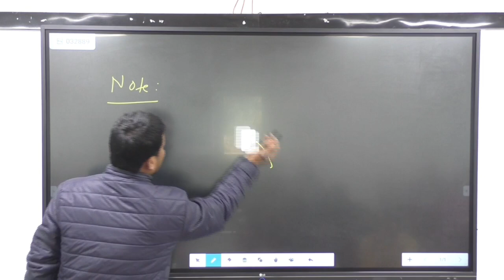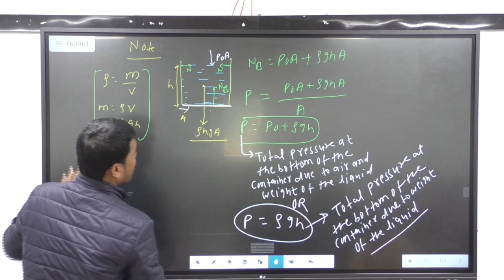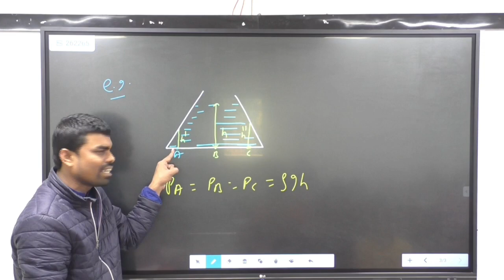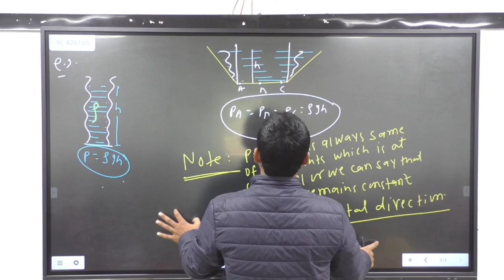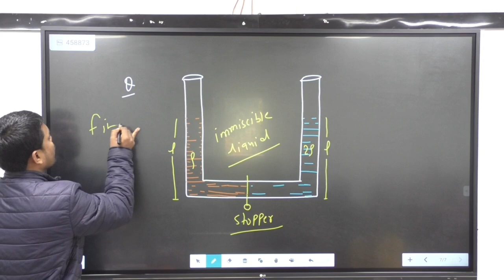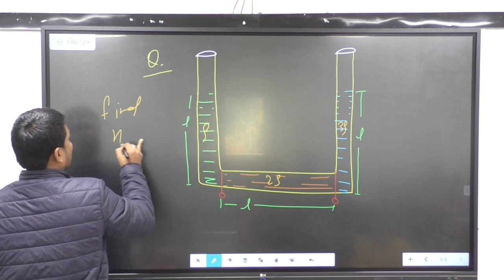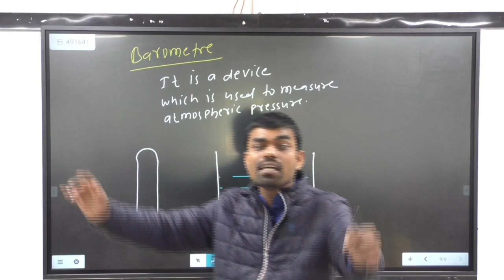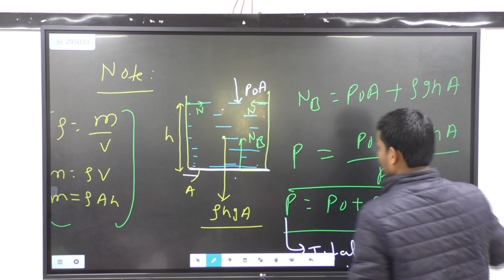11th || Mechanical Properties of Fluids ll Lec-3 || Pressure at base of the container||Barometer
You can also suggest me the topic on which you want your next video.
For any kind of enquiry u can text in comment section.

Hey! Install Smart Education App by Aditya's Physics Classes

instagram-I'm on Instagram as @adityasphysics. Install the app to follow my photos and videos.